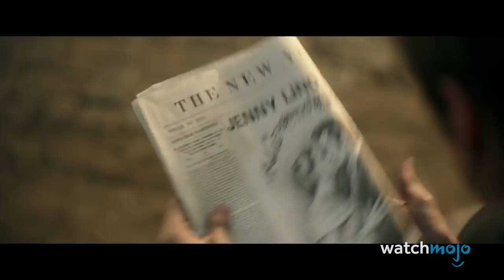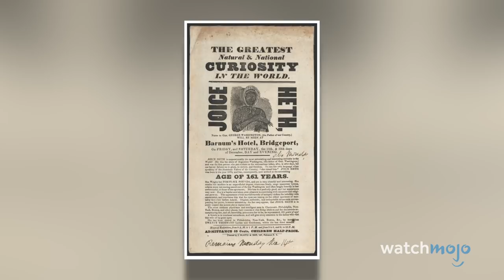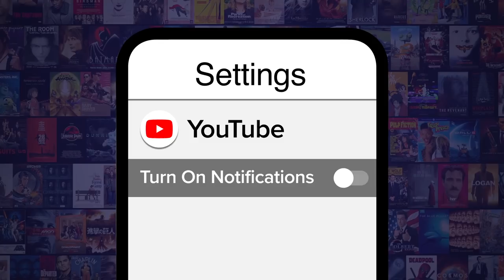Top 10 Movie Biopics That Got It Wrong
Well, it’s a good story. But it makes for a terrible history lesson. For this list, we’ll be looking at biopics that took enormous creative liberties with their historical subjects. Our countdown includes movies such as “The Irishman” (2019), “Bohemian Rhapsody” (2018), “Braveheart” (1995) and more! Did YOUR favorite biopic make the list?